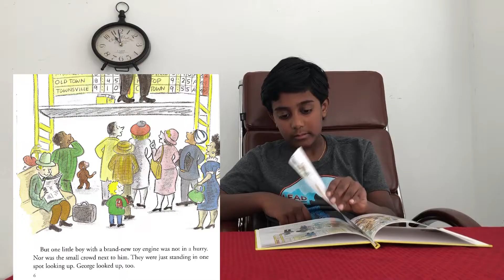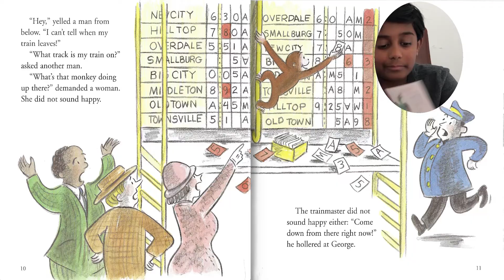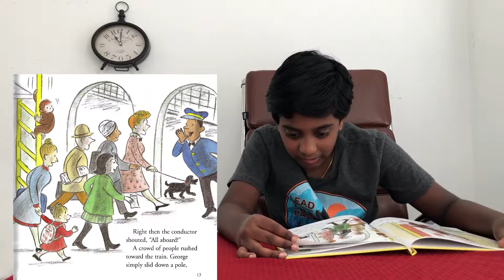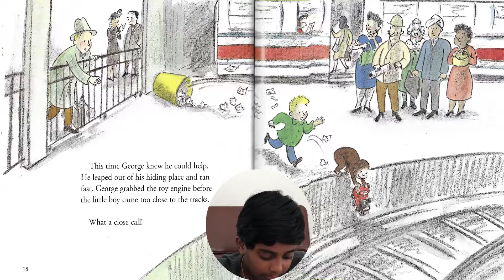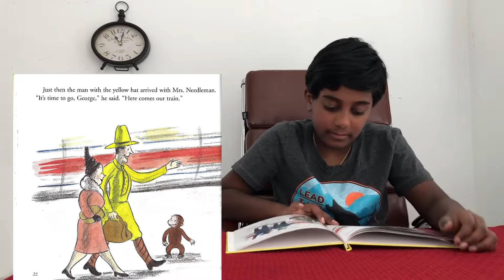Curious George Takes a Train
Curious George heads to the train station to take a trip with the Man with the Yellow Hat, but when he tries to help out the station master, he gets himself into trouble. George finds himself a hiding place—only to discover that his help is really needed when a little boy’s toy train is about to fall onto the tracks. NEW on inside and back covers: connect-the-dots, fun facts, and telling time activities.

Author: Margret & H. A. Rey
Illustrator:  Martha Weston